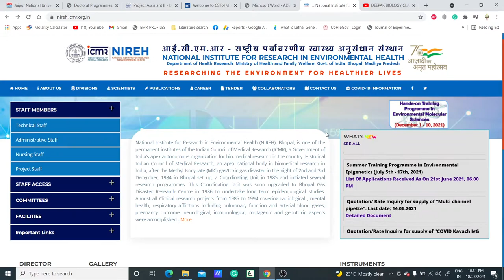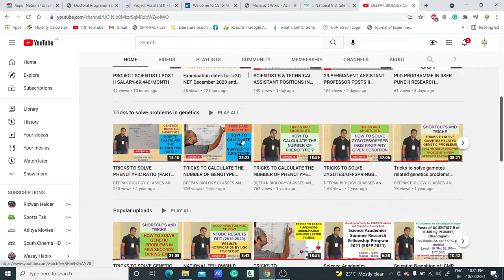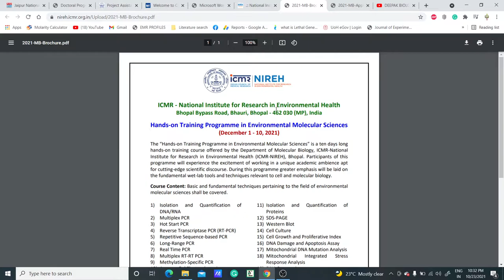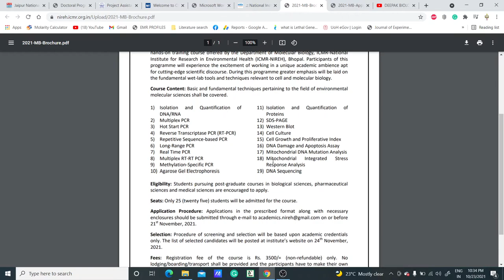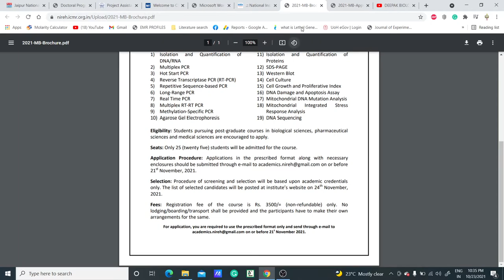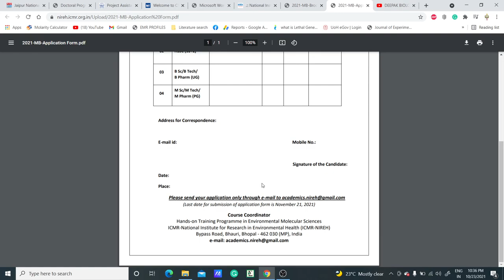HANDS ON TRAINING IN MOLECULAR BIOLOGY TECHNIQUES BY NIREH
TOPIC: HANDS ON TRAINING IN MOLECULAR BIOLOGY TECHNIQUES BY NIREH